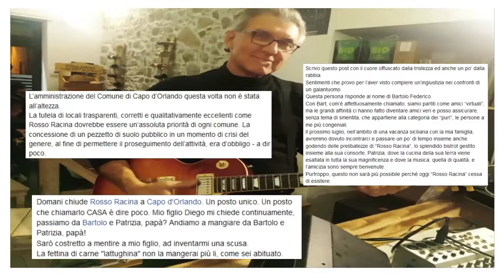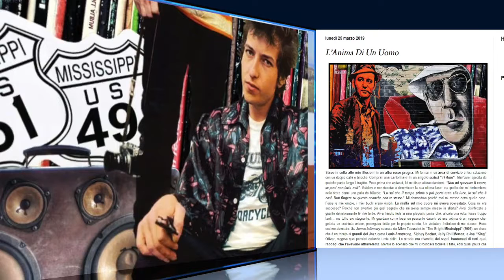Bartolo Federico chitarre, cucina e blues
Un vero bluesman messinese. Un artista della cucina popolare messinese. Con il suo marchio di ristorazione - Rosso Racina - apre a Capo d'Orlando e viene accolto benissimo...ma poi deve chiudere. Senza rancori, senza recriminazioni: la cultura messinese si racconta con le parole vere di Bartolo Federico, adesso alla ricerca di una sede a Messina per riaprire nuovamente con il suo ROSSO RACINA.